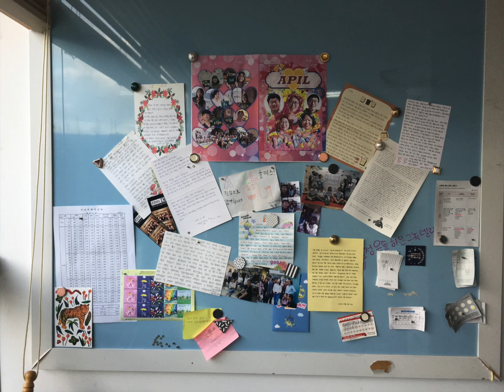191202_어필의 공익변호사 실무수습이 궁금합니다! (최갑인 변호사님 피셜, 오즈모액션)┃어필 스케치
6개월 변호사 실무수습을 알차게 어필에서 마치신 최갑인 변호사님에게 어필 실무수습에 대해 물어봤습니다. 기습 질문에도 완벽한 답변을 자연스럽게 하는 당신은 진정한(?) 변호사!